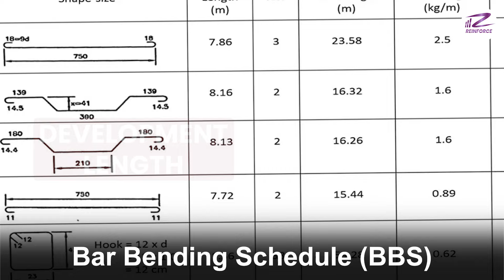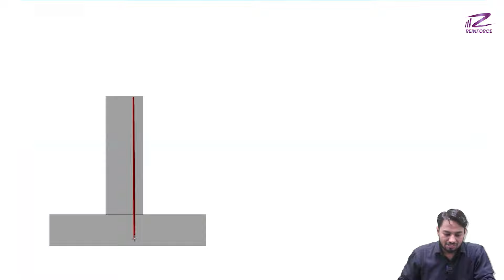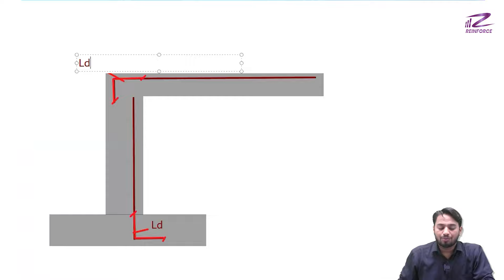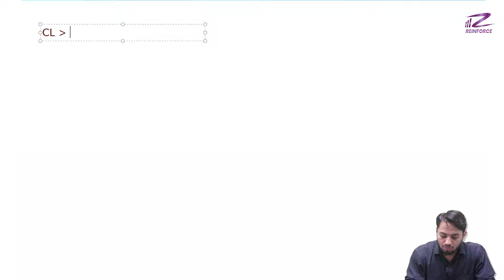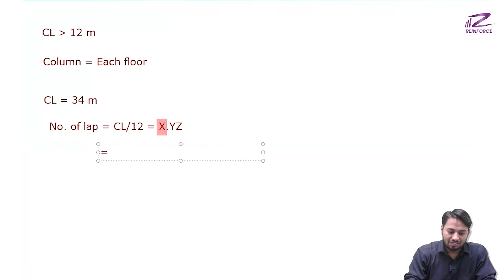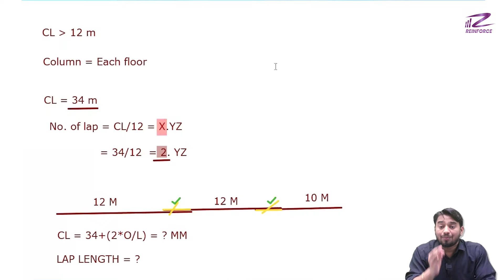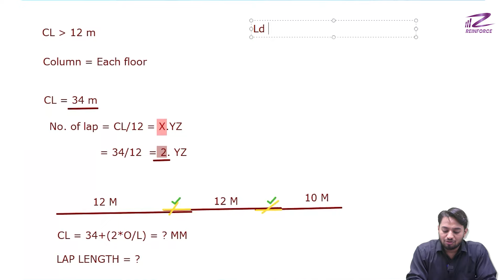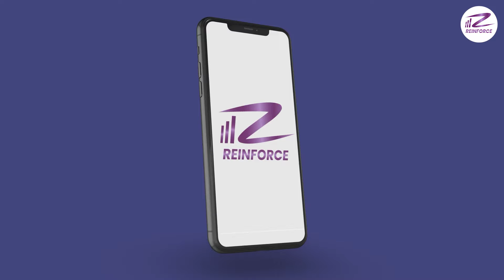Development Length और Overlapping Length मे क्या Difference है ?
Development Length और Overlapping Length मे क्या Difference है ? | Difference between Development Length & Overlapping Length